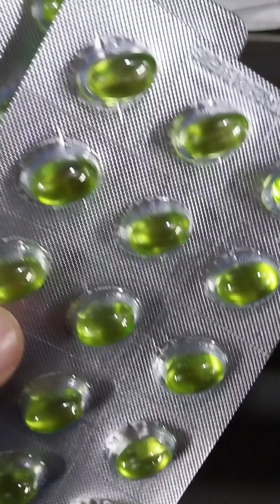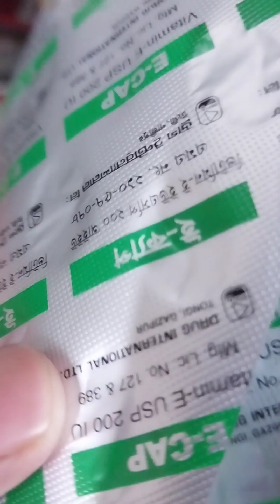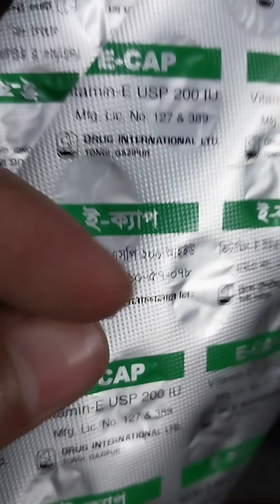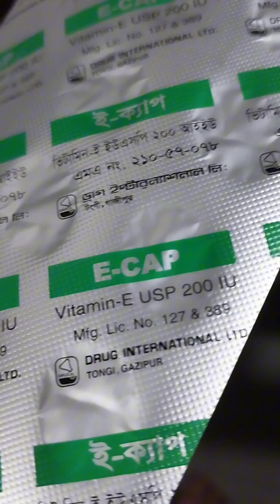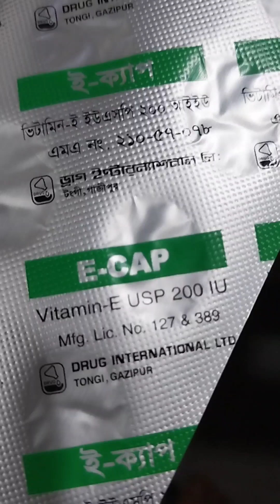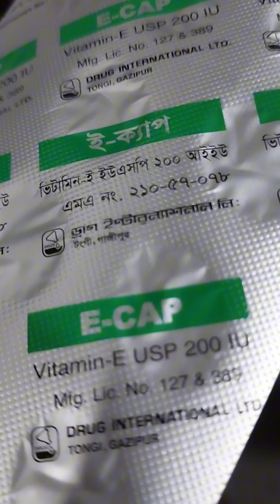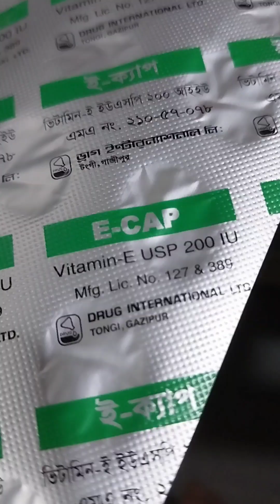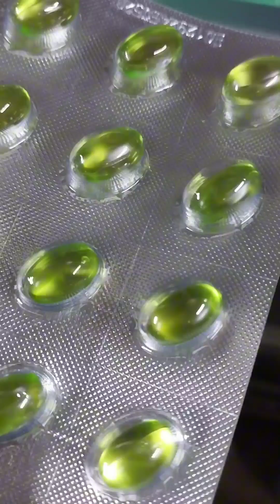ই ক্যাপ ভিটামিন ই সম্পর্কে না জানা গুরুত্বপূর্ণ তথ্য